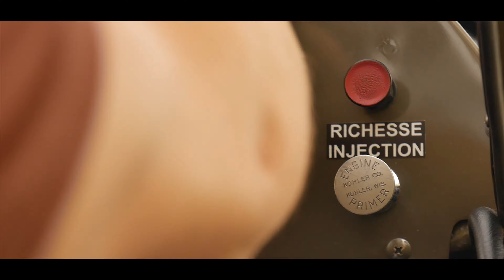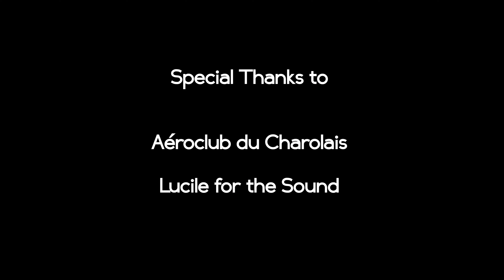Meeting Traînes queues de Paray Le Monial - Piper Cub